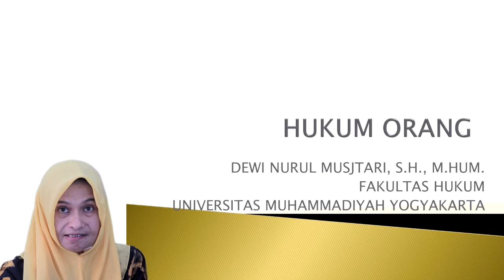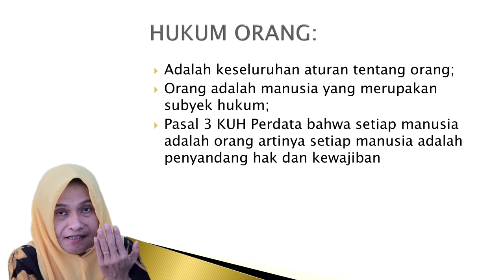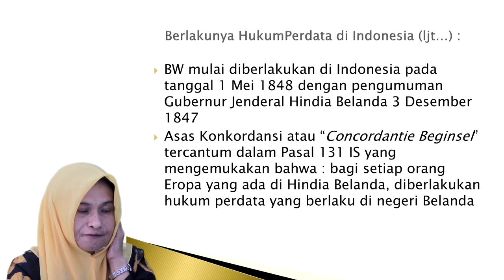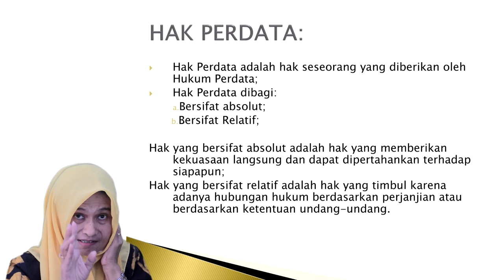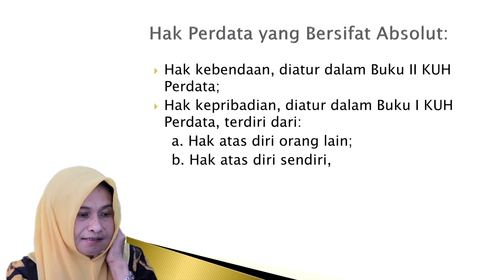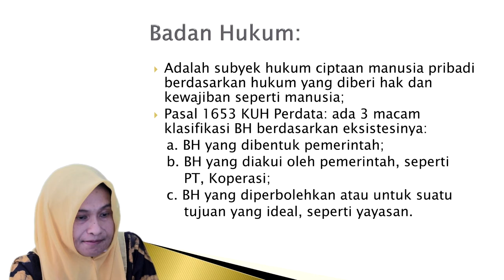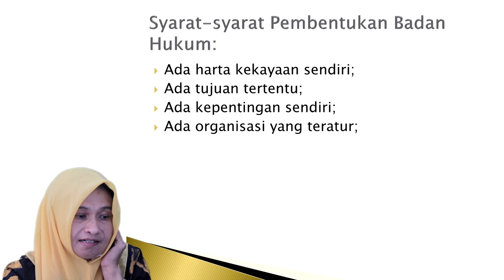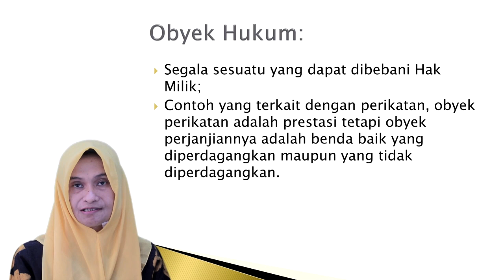Dewi Nurul Musjtari Hukum Orang